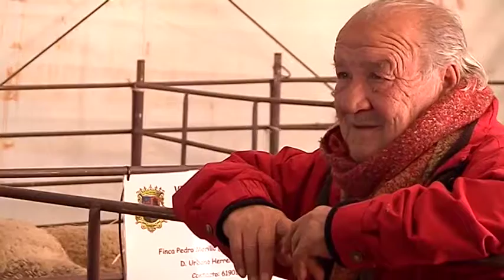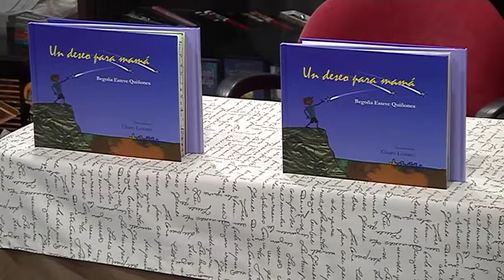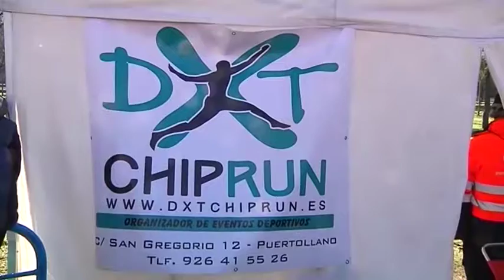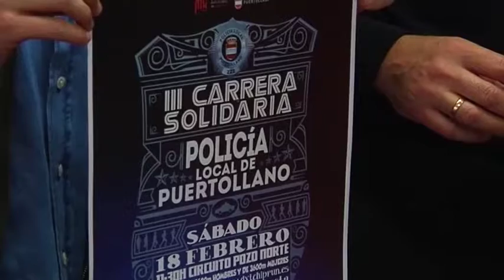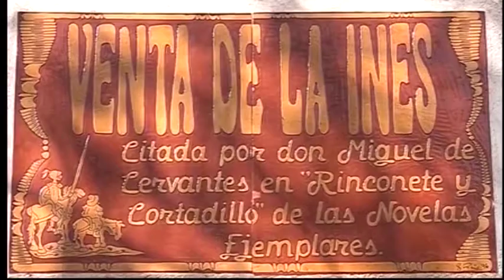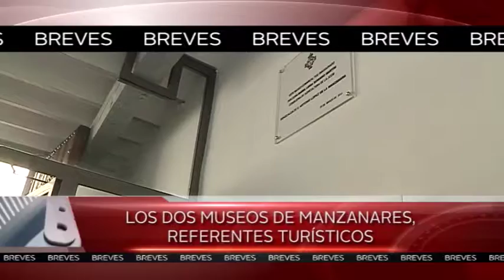INFORMATIVO 10 DE FEBRERO YOU